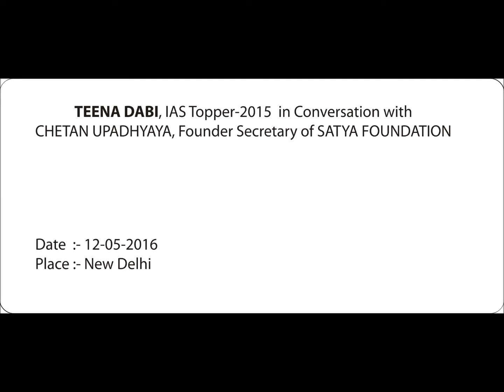An Interview with Teena Dabi, IAS Topper-2015 by Chetan Upadhyaya of Satya Foundation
On the evening of 12th May 2016, I met in Delhi, Ms. Teena Dabi, the IAS Topper of 2015. In this short Audio Interview, she gives full credit for her success to her mother and father.  She also admits that people need to be sensitized about the population explosion.

Chetan Upadhyaya
Satya Foundation